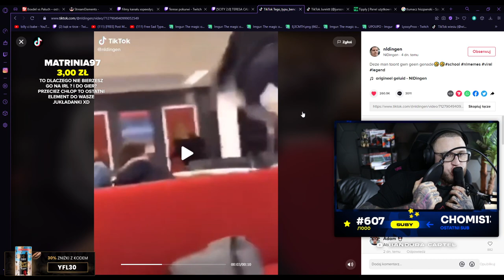BANDURA OPOWIADA CO ROBIŁ PO 4 GBS